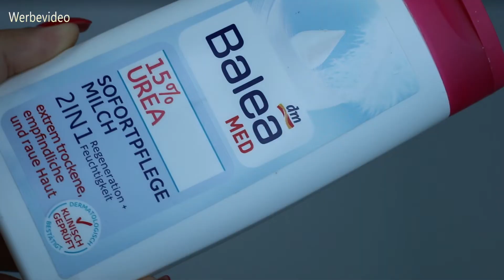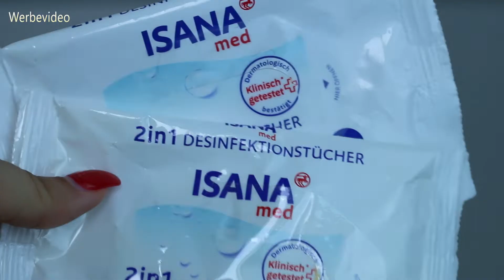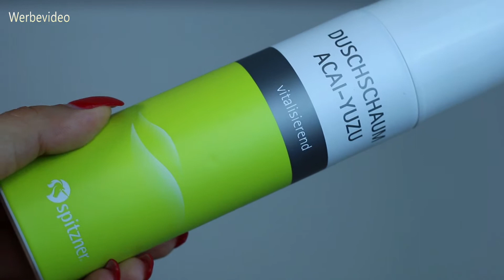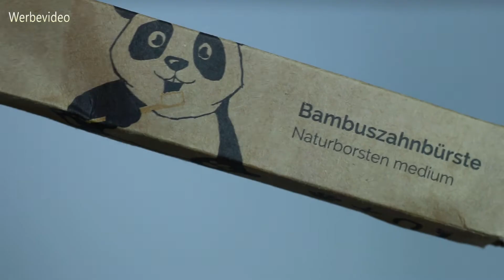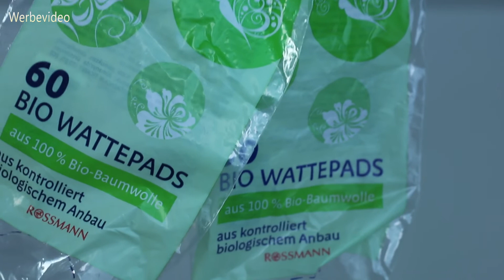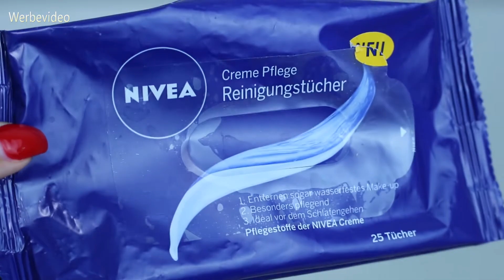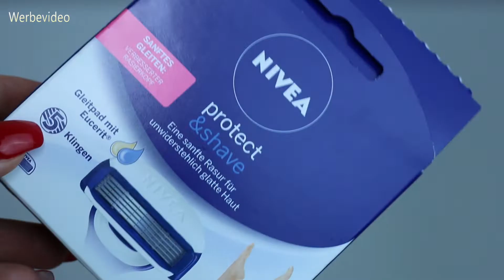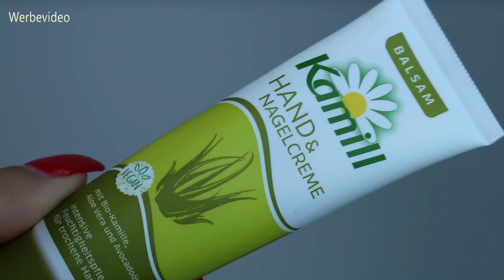AUFGEBRAUCHT im Juni/Juli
BITTE HD! ;)

♥♥♥♥♥♥♥♥♥♥öffne mich♥♥♥♥♥♥♥♥♥♥

ich habe wieder ein Aufgebraucht-Video für euch. Ich zeige euch, was ich alles im Juni und Juli so platt gemacht habe.
Viel Spaß! :)
Eure Mirja :*

IST AUCH EIN PRODUKT DABEI, DAS IHR GERNE BENUTZT?

gefilmt mit der Canon EOS 70D

Teilen meines Videos auf Facebook, Twitter oder anderen eurer Social Media Seiten ist selbstverständlich mehr als erlaubt!!! ;)